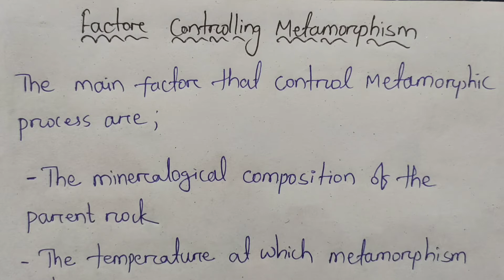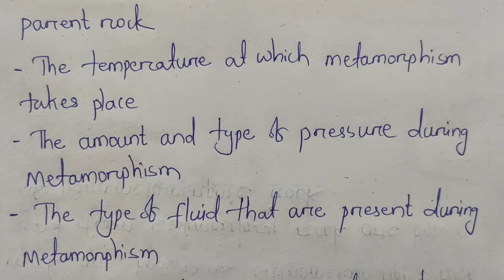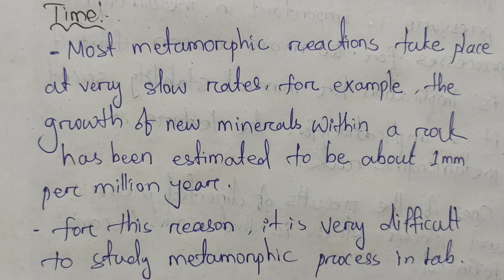Factor controlling metamorphism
The main factor that control metamorphic process are;

- The mineralogical composition of the parent rock.

- The temperature at which metamorphism takes place.

- The amount and type of pressure during metamorphism.

- The type of fluid that are present during metamorphism.

- The amount of time for metamorphism.

• Parent rock: -
i. The parent rock or protolith is the rock that exist before metamorphism starts.

ii. The important feature of protolith is it’s mineral composition and metamorphism depend on the stability of the mineral.

• Temperature: -
i. The temperature that the rock is subjected to is a key variable in controlling the type of metamorphism.

ii. All minerals are stable over a specific range of temperature.

iii. Clay minerals are only stable upto about 150-200 degree celcius above that they transform into mica.

iv. Other minerals are 150-1000 degree celcius.

v. Some minerals crystallized into different polymorphs (same composition, different str.)
e.g.: kyanite, andalusite and sillimanite are polymorphs with the composition Al2SiO5

• Pressure:-
i. Pressure is important in metamorphic processes for two main reason. First, it is implication for mineral stability. Second, it is implication for the texture of metamorphic rock.

ii. One of the results of directed pressure and sheer stress is that rocks become foliated.

iii. Rock that are subjected to very high confining pressure are typically denser than other because the mineral grains squeezed together.

• Fluid; -
i. Water is the main fluid present within rocks of the crust, and only that we’ll consider here. The presence of water is important for two main reason.

ii. First, water facilitates the transfer of ions between minerals and within minerals, therefore increase the rate of metamorphic reaction.

iii. Second, hot water can have elevated concentration of dissolved substances and therefore it is an important medium for moving certain element and continuing metamorphism.

• Time: -
i. Most metamorphic reactions takes place at very slow rates, for example the growth of new minerals within a rock has been estimated to be 1mm per million year.

ii. For this reason, it is very difficult to study metamorphic processes in lab.